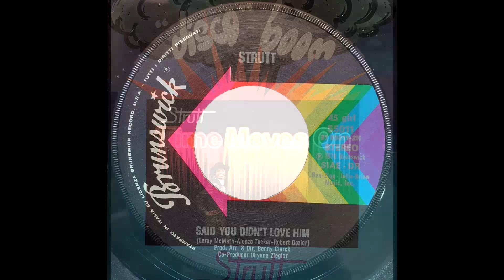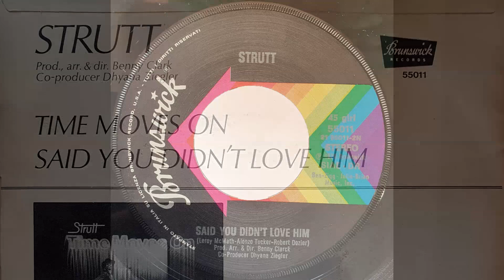Strutt - Said You Didn't Love Him [Brunswick] 1976 Modern Soul 45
Strutt - Said You Didn't Love Him
Brunswick Records – 55011.
Top class indemand modern soul dancer, that was released on 45 only in Italy. From 1976.